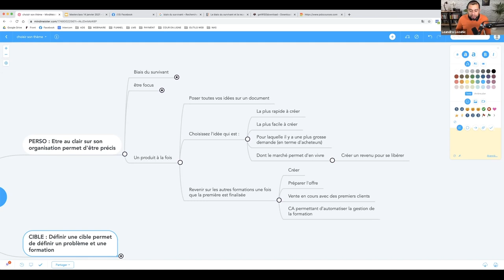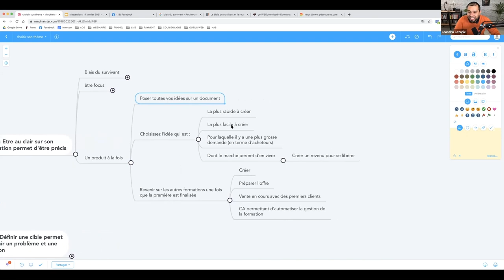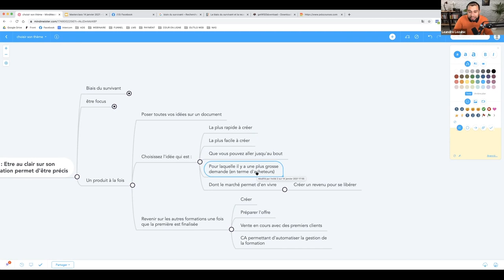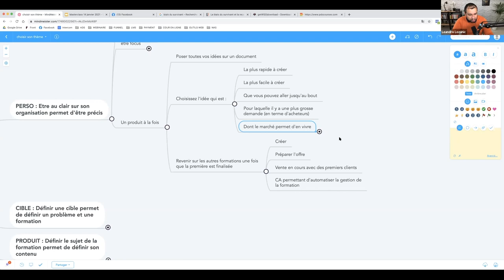Comment choisir la bonne idée pour sa formation ?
Comment trouver la bonne idée pour sa formation ? Comment choisir la bonne idée pour son business en tant qu'entrepreneur ?

Pensez à noter toutes vos idées. Cela vous permet d'y revenir plus tard. Premièrement, pour choisir son idée, prenez celle qui est la plus rapide à mettre en place et celle qui vous permet d'aller jusqu'au bout. Deuxièmement, choisissez une idée de business dans un domaine où il y a beaucoup de demandes.

2° LIKER et PARTAGER la vidéo à ceux qui en ont besoin.